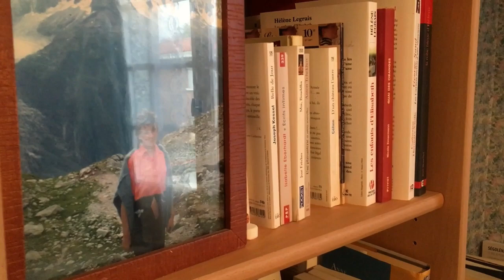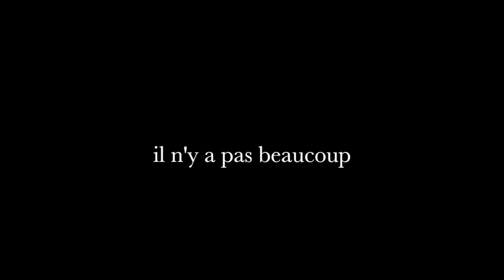[ her ]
to my grandma, en cette fête des mères, je t'aime 💙
film by Nora :)

her words
00:15 / it’s a dream isn’t it? / I was thinking / I love it so much / it’s so dreamy, it’s a fact / I’ll try to find a CD of the Strauss waltzes / I don’t have them actually
02:18 / actually / we are all entitled to it, death / there are not many exceptions / we would know
02:59 / and the first time I took the car out I killed a hen / at the end of the month I’d only eat pasta / that’s when I would have pasta with jam / pasta with cocoa powder / I didn’t have any money left / and we didn’t care it made us laugh